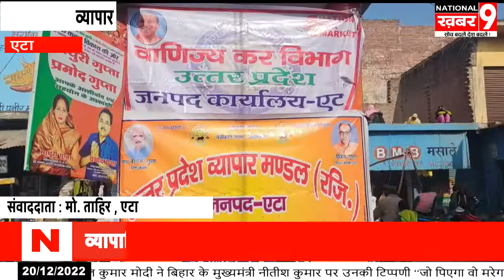व्यापार मंडल के विजय गुप्ता द्वारा व्यापारियों के हित में लगवाया गया जीएसटी समस्या समाधान कैंप